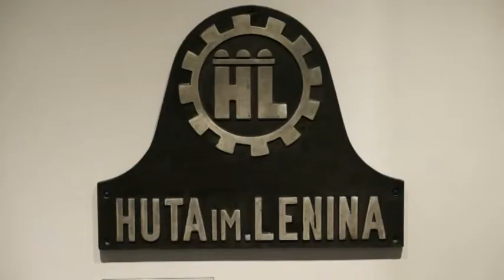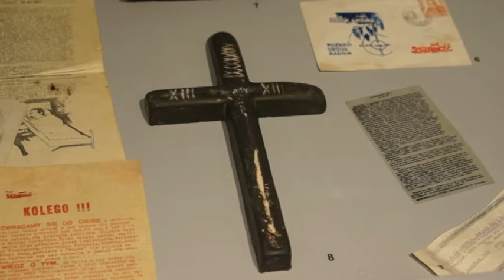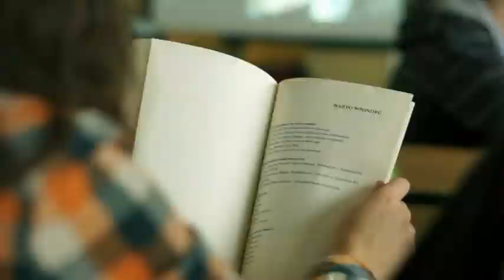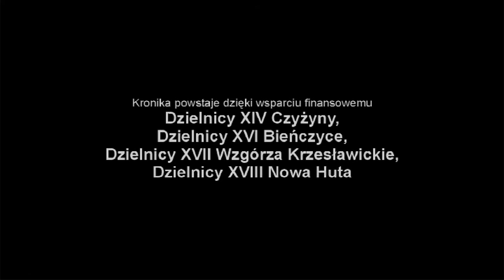Nowohucka Kronika Filmowa wyd. 332. - marzec 2013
w odcinku:

1. "Nowa Huta 1949+"
Wystawa Nowa Huta 1949+ w oddziale Dzieje Nowej Huty Muzeum Historycznego Miasta Krakowa to dzieje Nowej Huty podane w pigułce. Zaprezentowano fotografie, dokumenty i plany, a także eksponaty oraz prezentacje multimedialne i filmy dokumentalne, które pokazywane były podczas wystaw czasowych w oddziale Dzieje Nowej Huty.  W materiale telewizyjnym ukażą się migawki z otwarcia wystawy a kustosz Oddziału Paweł Jagło krótko przedstawia najciekawsze jej elementy.

2. "Znikający pas"
Grzegorz Ziemiański, fotograf Nowej Huty od dłuższego już czasu obserwuje
zmiany zachodzące na terenia dawnego lotniska Czyżyny-Rakowice. Na miejscu
pasa startowego - międzyosiedlowego terenu rekreacyjnego mieszkańców osiedli Dywizjonu 303 i II Pułku Lotniczego budowane jest komfortowy kompleks mieszkaniowy. Najbliższe lata radykalnie zmienią obraz tego miejsca zamieniając je w betonową pustynię poprzecinaną wysokimi ogrodzeniami i maleńkimi skwerami wypełnionymi setkami samochodów. Ziemiański rejestruje zachodzące wizualne zmiany i społeczne tło tych zmian.

3. "Warsztaty medialne"
Fundacja Nowych Ujęć w roku szkolnym 2012-13 prowadzi warsztaty społeczno-medialne dla uczniów nowohuckich szkół średnich. Efektem zajęć teoretycznych i intensywnych ćwiczeń praktycznych będzie zdobycie przez uczestników podstawowych umiejętności realizacji materiału telewizyjnego i samodzielna realizacja felietonu filmowego o tematyce związanej ze sprawami młodzieży który będzie jesienią emitowany w krakowskim oddziale TVP. W NKF zobaczymy fragmenty zajęć ze specjalistami, wizyt studyjnych w mediach i podpatrzymy z jakim zapałem uczestnicy przygotowują się do swojej ambitnej realizacji.

realizacja: Marcin Kaproń
muzyka: Transformator Egzystencjalny
pierwsza emisja w TVP: 18 III 2013